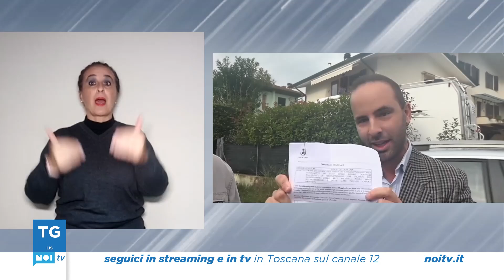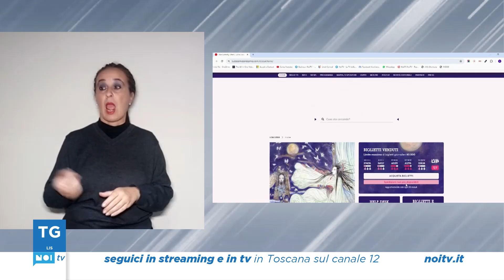Tg Noi LIS | 26/10/2024